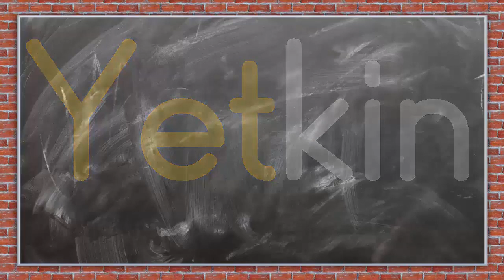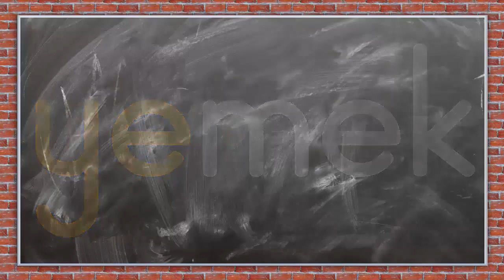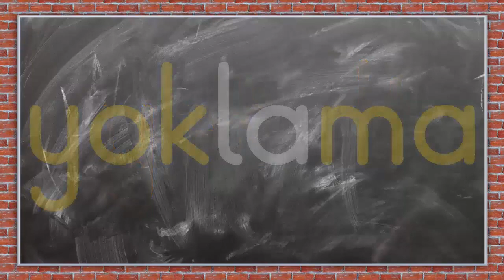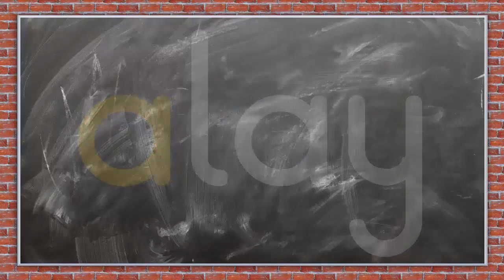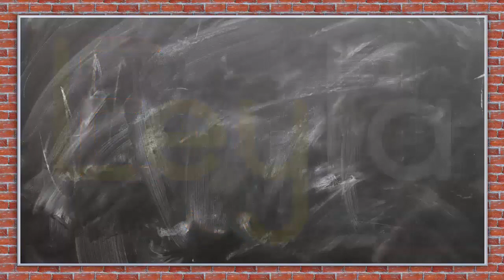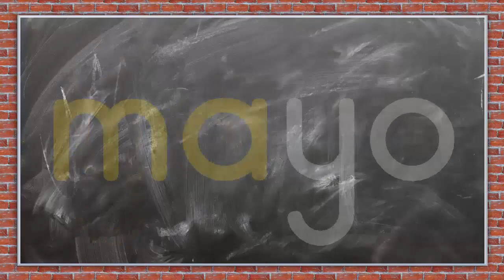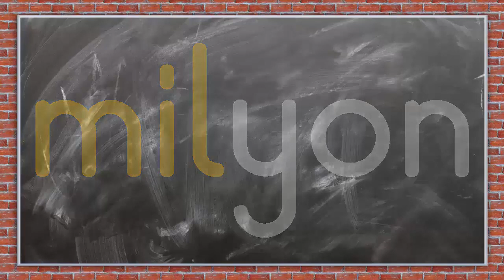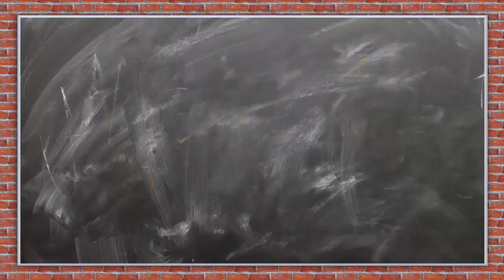Y SESİ KELİMELER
Dik temel harfler y sesi kelimeler y sesi kelime çalışması
elakin omutüy  y sesi ve 1.grup ve 2.grup seslerle oluşan kelimeler